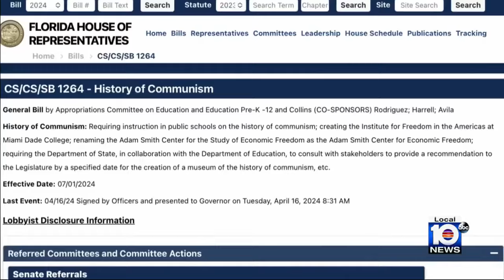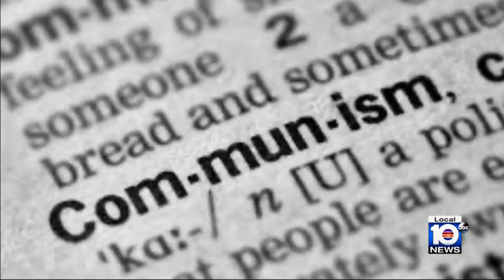New law in Florida mandates education on the "evil accuracies" of communism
Florida Gov. Ron DeSantis signed House Bill 1264 on the 63rd anniversary of the “Bay of Pigs” which will now require Florida public schools to educate students on the history and “evil accuracies” of communism and socialism.